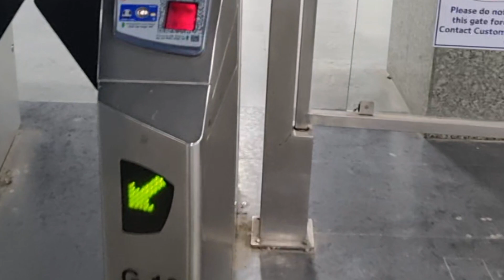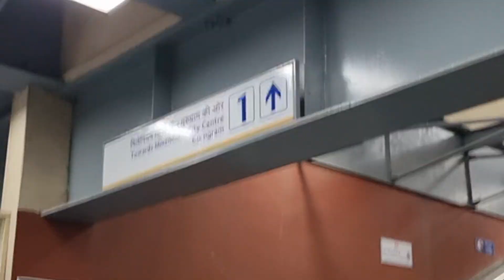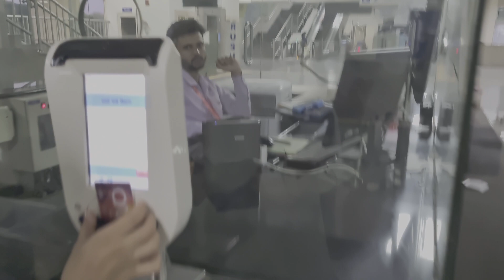Delhi Metro Kaisi Hoti Hai//How To Travel In Delhi Metro //delhimetro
about video:- हेलो दोस्तों, इस वीडियो है आपको मैं दिल्ली मेट्रो के बारे में बताऊंगा कि कैसे यात्रा करें, कितने का टिकट होगा, क्या कहा जा सकता है, सारी जानकारी है तो वीडियो को पूरा देखो अगर पसंद आए तो लाइक करें और सब्सक्राइब करना मत भूलना, धन्यवाद

your quarries:- 1. how to travel in delhi metro
2.delhi metro me travel kaise kare
3. first time in delhi metro
4.delhi metro kaisi hoti hai
5.delhi metro ka ticket kitne ka hota hai
6.delhi me ticket kaise lete hai
7.delhi metro me token kitne ka hota hai
8. delhi metro kaha kaha jati hai
9.kya delhi metro Gurgaon me jati hai
10.दिल्ली मेट्रो कैसी होती है
11.delhi metro ka online ticket kaise

My Equipments:-
        1. camera:- Samsung s21 fe mobile
       2. mic :- no mic